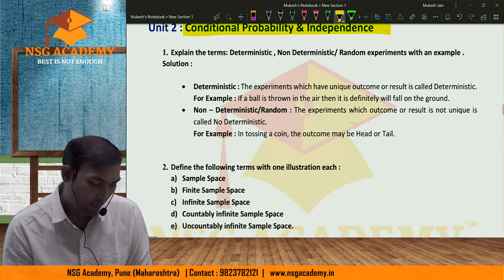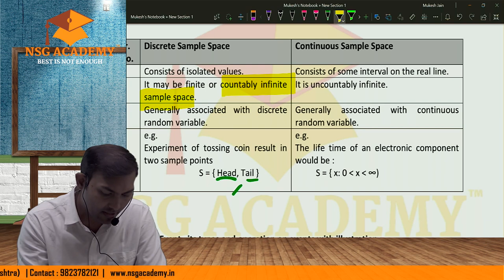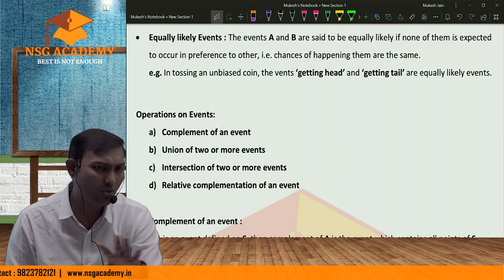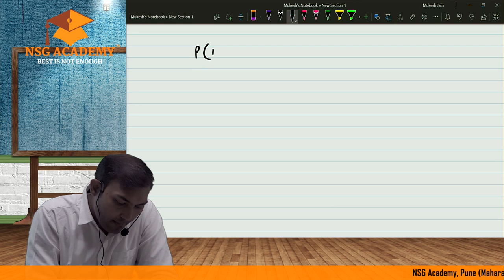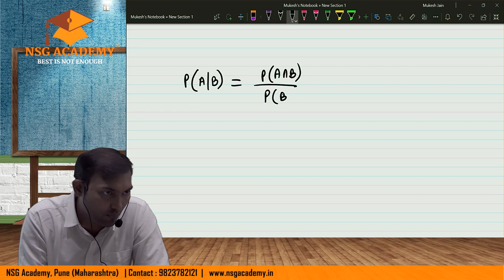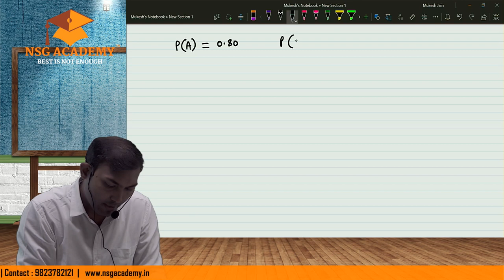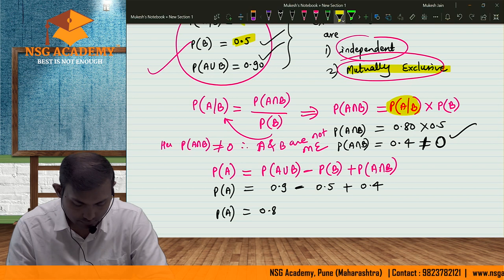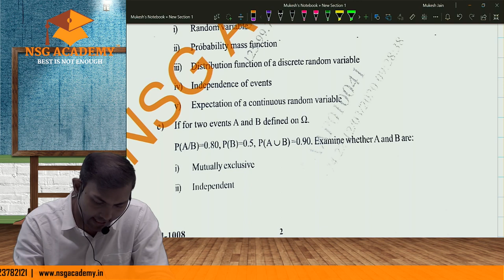FY-BCS (SEM I) - STATS-II - Theory of Probability & Conditional Probability (REVISION SESSION 2)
😀 Boost Your Confidence Before Final Exam